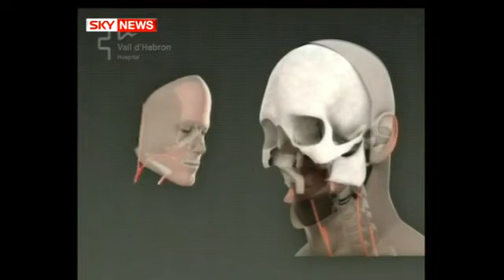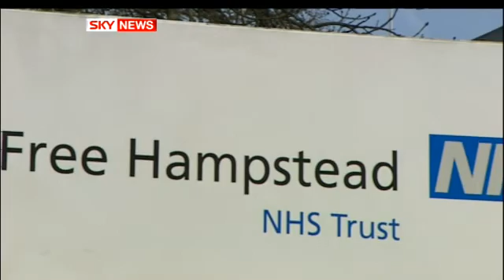World's first full face transplant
Success for Barcelona surgery team